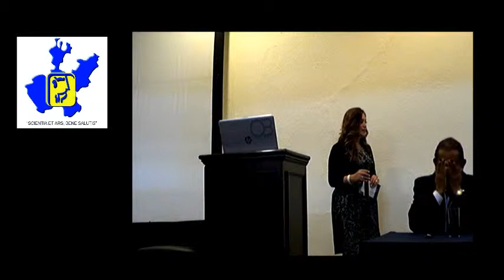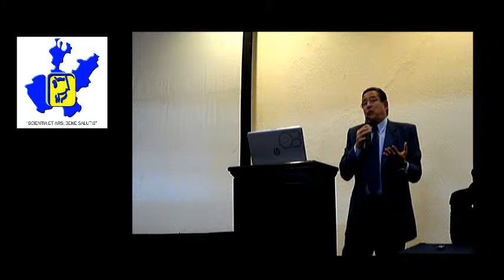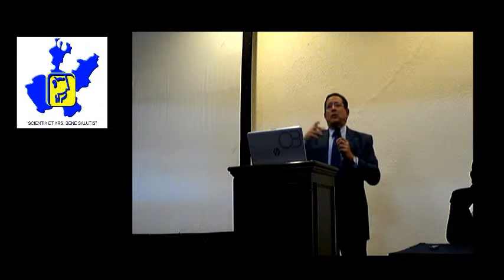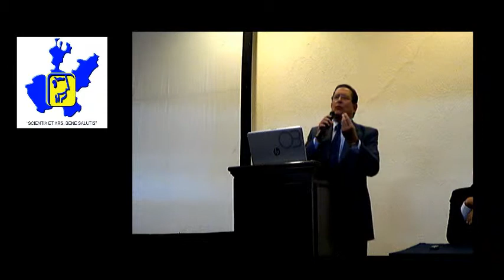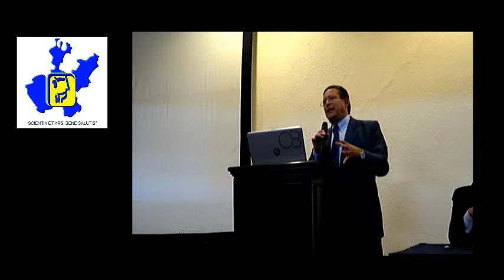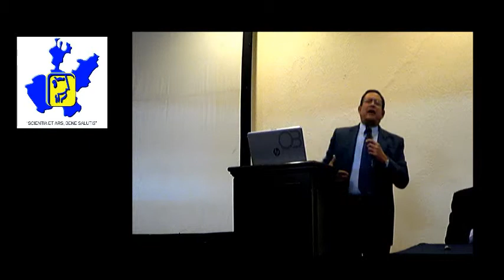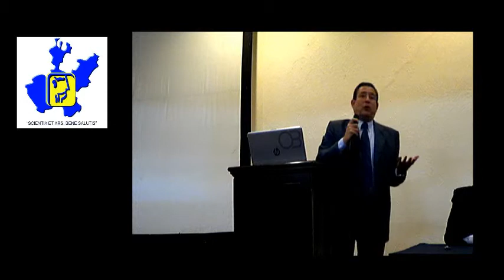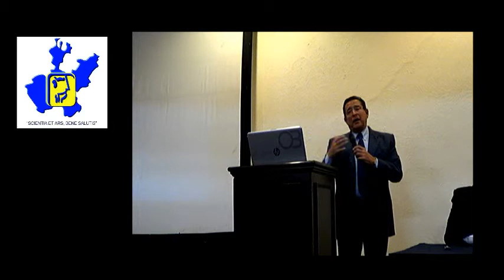Curso del Vértigo y Mareo: Tratamiento Médico y Quirúrgico del Vértigo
Sesión Ordinaria COCCCEJAL Enero 2019 - Cámara de Comercio Guadalajara, Jal.

• Curso Actualidades del Abordaje Multidisciplinario del Vértigo y Mareo:

Tratamiento Medico y Quirúrgico del Vértigo

Colegio de Otorrinolaringólogos y Cirujanos de Cabeza y Cuello del Estado de Jalisco, A.C.